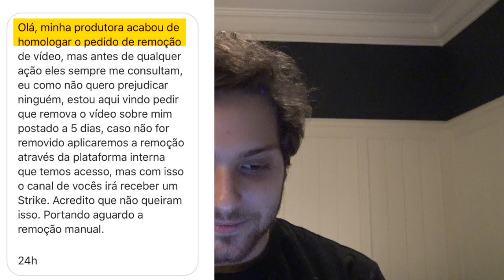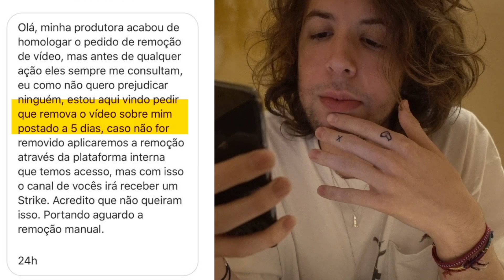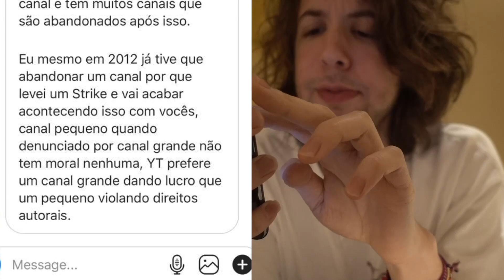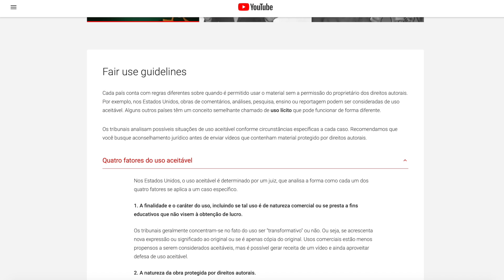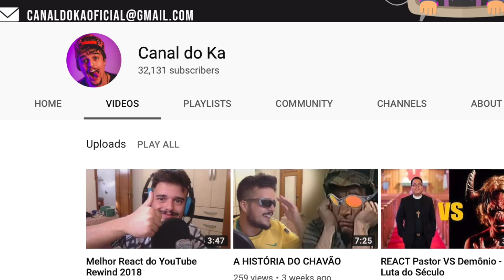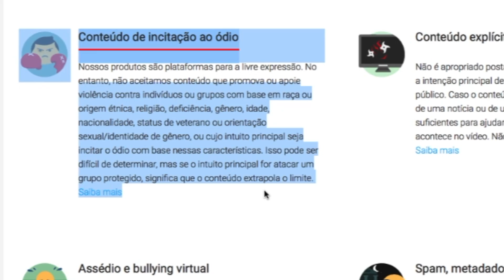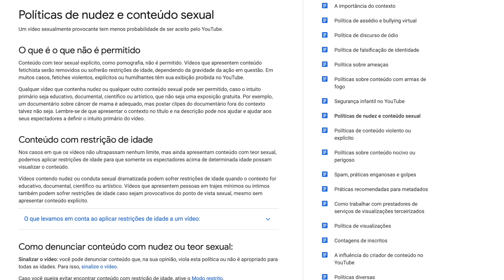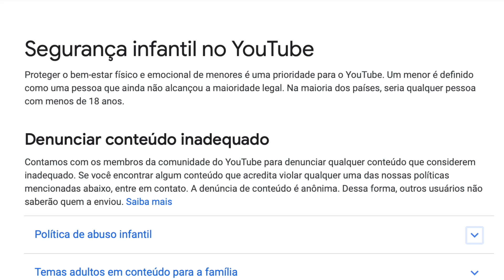Dudu Moura Quer Nos Dar Strike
O Youtuber Dudu Moura quer forcar a gente a deletar o React que fizemos nele! Nao podemos deixar ele acabar com nossa liberdade de expressao!

*Lembrando que este video nao foi feito para propagar o odio, entao porfavor, nao vao para o canal do dudu moura para xingar ou algo do genero! Deixe que venha os Duduminions nos xingar nos comentarios!*

Tem mais canais que voces querem ver no novo quadro React? Deixa nos comentarios suas sugestoes!

Edited By:
Felipe Bauer